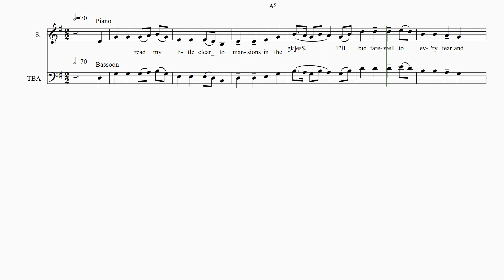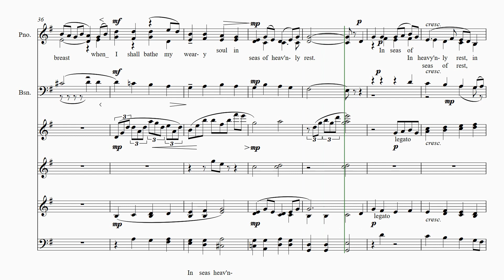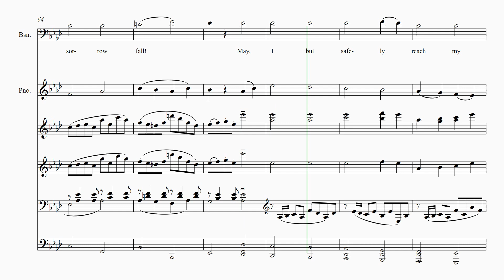When I can Read Tenor